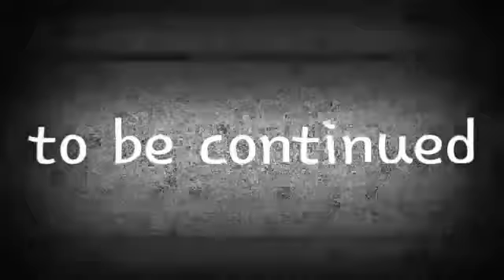(Tribute 2) part 5 - triple trouble